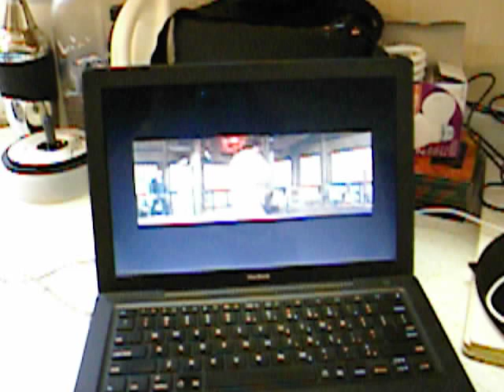The Dinobots (MiSCReaNT, DJ Rye-It, Hertworth, J.BEETZ)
Live Recording Experimental Beat, Entitled 'Call Waiting a/k/a Maestro Phone'

WhitE.LabeL.EnthusiastS. session f/ MiSCReaNT, DJ Rye-It, Hertworth, J.BEETZ.